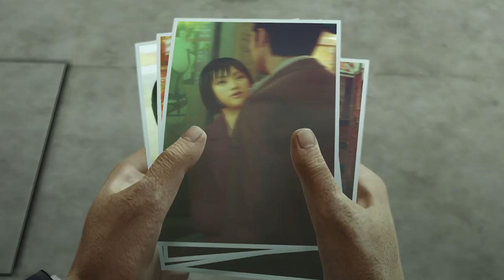YAKUZA 0 Walkthrough Part 24 - MAJIMA NOT HAVING A GREAT TIME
With me returning from uni we can continue witnessing the story of Yakuza unfold! Majima is having a rough time to say the least.

CHAPTERS:
0:00 - intro
0:56 - getting new hostesses
16:27 - doing some more cabaret club hosting
23:08 - learning some more dance moves
27:41 - finding washed up Japenese Elvis
34:21 - main quest: FINALLY REACHING THE CABARET
44:52 - mr. libido encounter...
48:05 - a lady approaches Majima at a disco club
50:53 - dance battle
54:23 - main quest: regrouping with Lee
1:03:13 - main quest: visiting Makimura
1:21:37 - outro